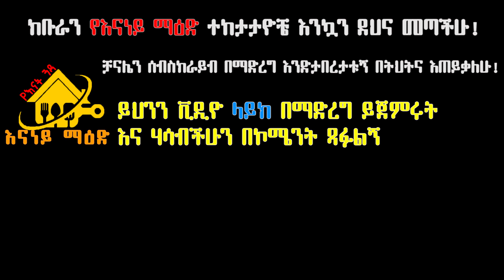ቆንጆ የጾም ፒዛ አሰራር | ሚኒ ፒዛ በምጣድ |How to Made The Fasting pizza on Enaney Kitchen | Subscribe |like